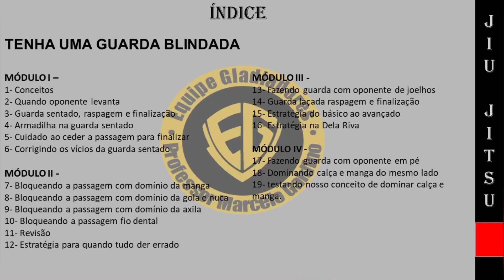Guarda sentado top de mais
CURSO TENHA UMA GUARDA BLINDADA
Preparamos esse curso com objetivo de auxiliar praticantes e atletas de Jiu Jitsu sobre os conceitos para se ter uma guarda 100% eficiente em todos os quesitos.
* Módulo I
Conceitos sobre guarda e guarda sentado
* Módulo II
Guarda defensiva (bloqueio de passagens )
* Módulo III
Guarda ofensiva (raspagens)
* Módulo IV
Guarda ofensiva (finalizações)
Para adquirir esse curso🏃🏃🏃‍♀️🏃‍♀️
Entre em contato 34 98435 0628

Para assistir vídeos de Exercícios Fortalecimento e Prevenção de Lesão acesse a Playlist

Para assistir vídeos de Drills para Treinar Sozinho acesse a Playlist

Para assistir vídeos de Defesa de Arm Lock acesse a Playlist

Para assistir vídeos de Temas Sobre Jiu Jitsu acesse a Playlist

Para assistir vídeos de Curso de Jiu Jitsu: Teoria e Pratica acesse a Playlist

Para assistir vídeos sobre a Palavra de Deus acesse a Playlist